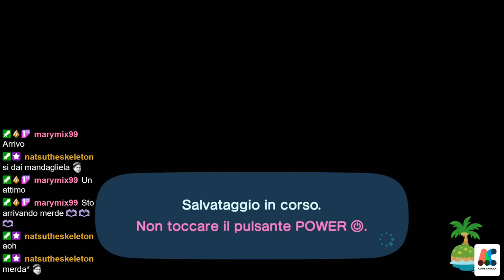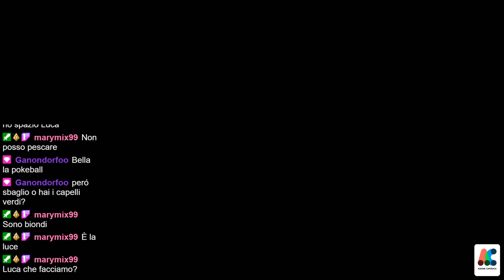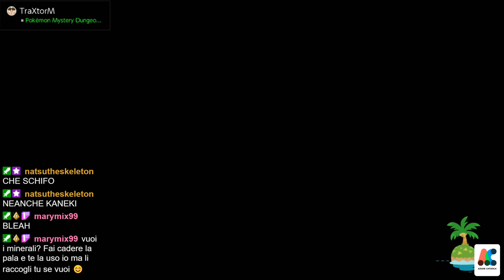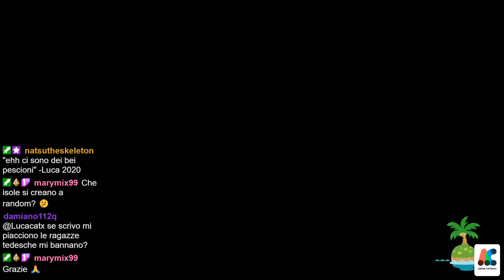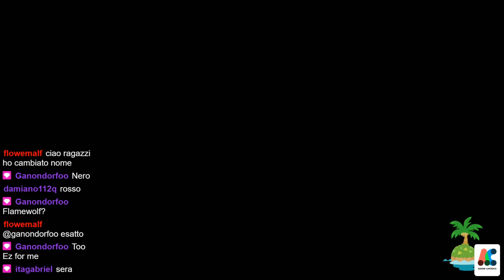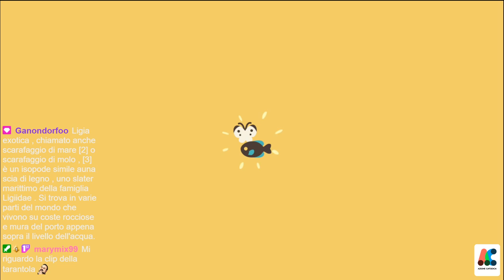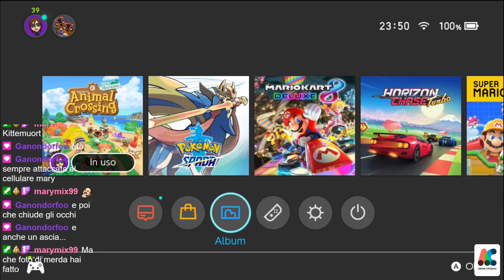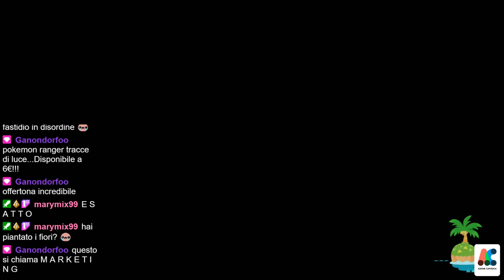Animal Crossing: New Horizons 2°D (Spirideo, Tarantola, Isola, Marymix)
Animal Crossing: New Horizons 2°D (Spirideo, Tarantola, Isola, Marymix) -- Watch live